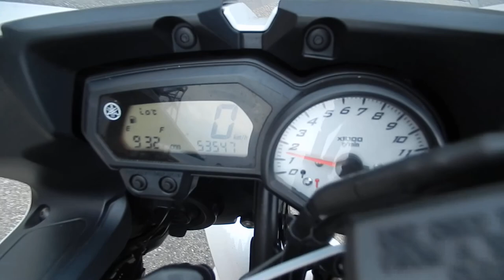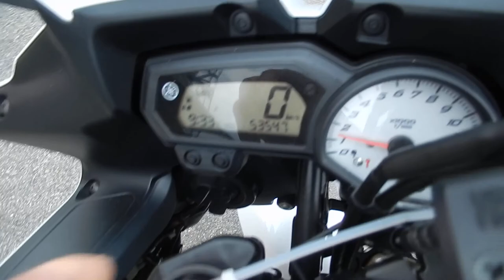No. B7466 YAMAHA FZ8S FAZER